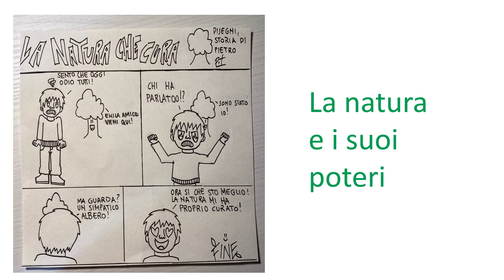Ridi che ti passa